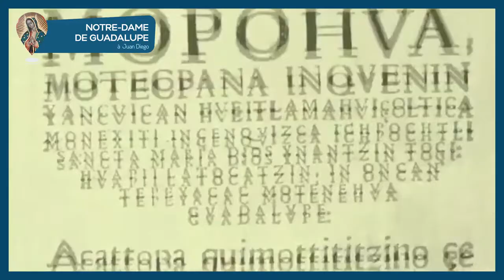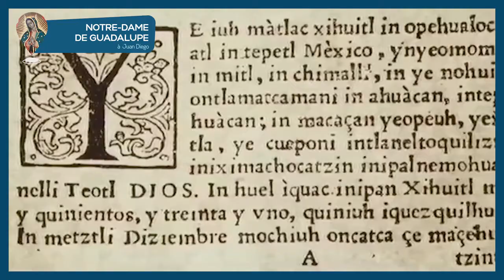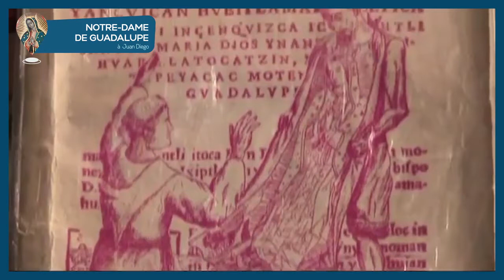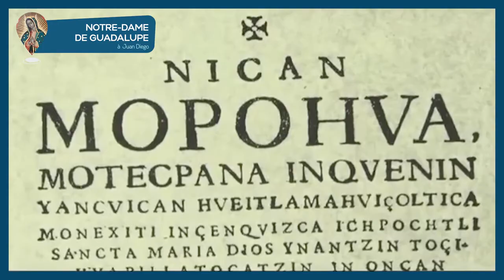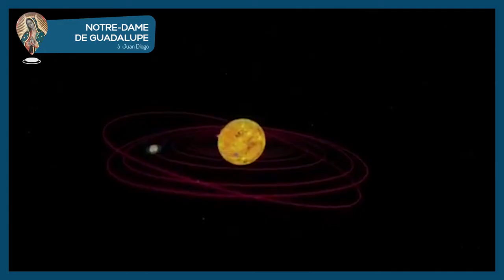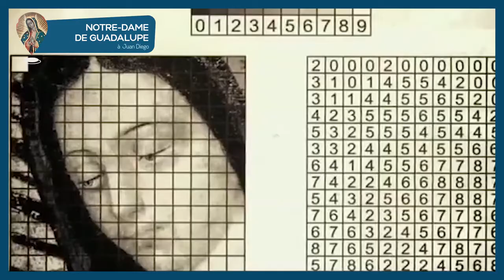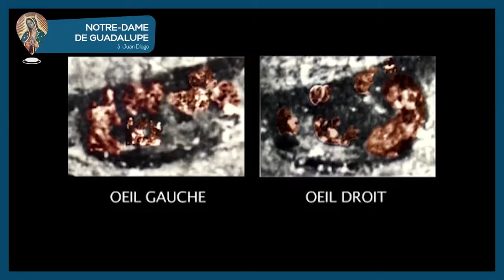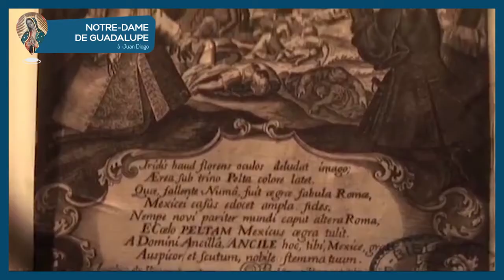Histoire de Notre Dame de Guadalupe